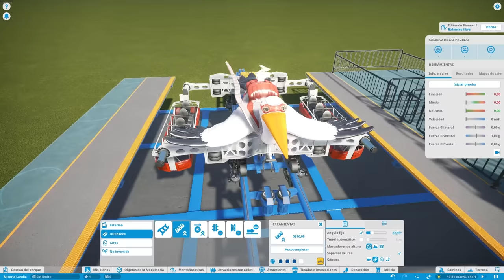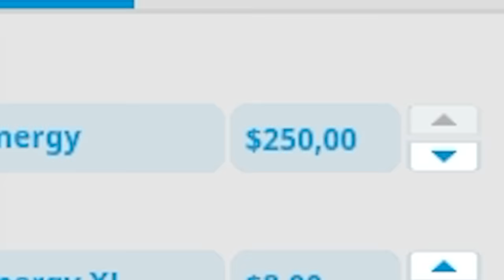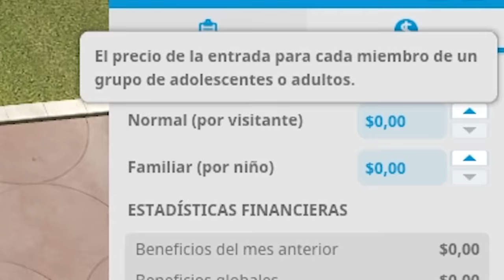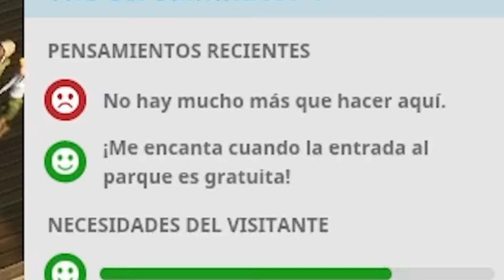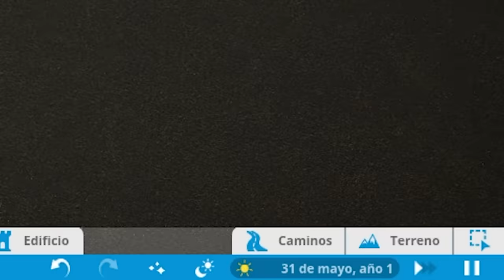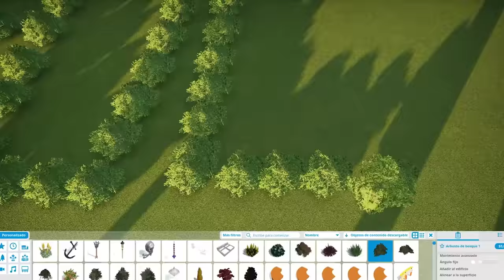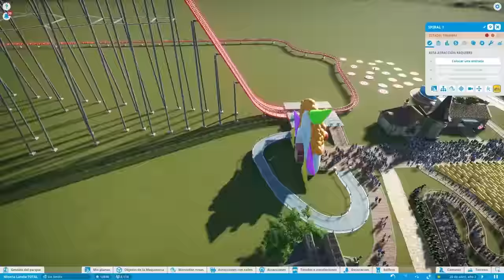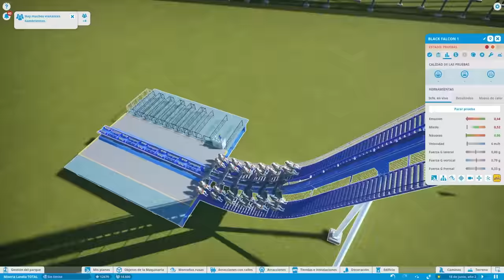Hice un Parque de Atracciones pero es un Infierno para los Visitantes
⭐SÍGUEME PARA BUENA SUERTE⭐